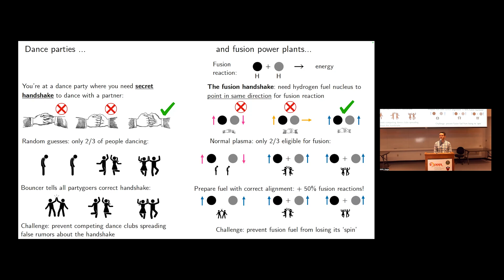Spin It to Win It: Two Isotopes Walk Into a Fusion Reactor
Jason Parisi, a staff research physicist with the National Spherical Torus Experiment-Upgrade (NSTX-U) at the Princeton Plasma Physics Laboratory, tells the tale of a secret handshake at a dance party to explain how deuterium and tritium, the two isotopes of hydrogen used to create fusion energy, must be in the exact right position to consistently create fusion.

Parisi came in second place in PPPL's second annual Research SLAM, which challenged early-career fusion scientists to explain complex plasma science to a general audience in just three minutes.